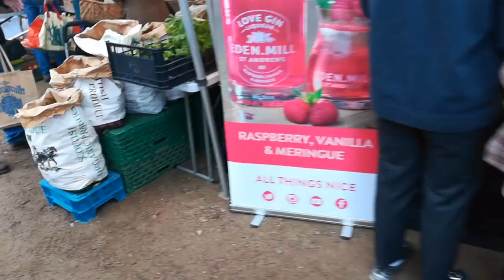【スコットランド】世界遺産の街エディンバラ〜特別映像付き《セントジャイルズ聖歌隊による賛美歌》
※2019年撮影
スコットランドの首都エディンバラ。
UK（UnitedKingdom）として組み込まれているが色濃く残るスコティッシュ魂。映画ブレイブハートが頭の中でぐるぐる回りながら素敵な街を歩く。
最後に特別映像、セントジャイルズ聖堂聖歌隊による賛美歌あり！！